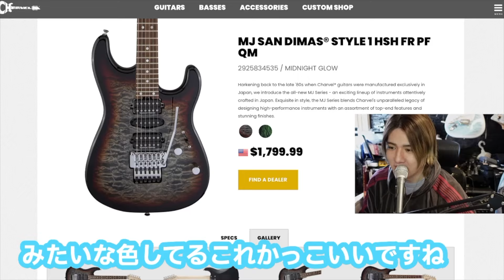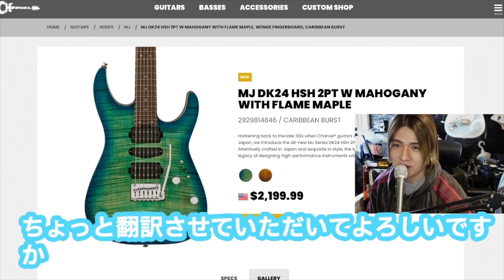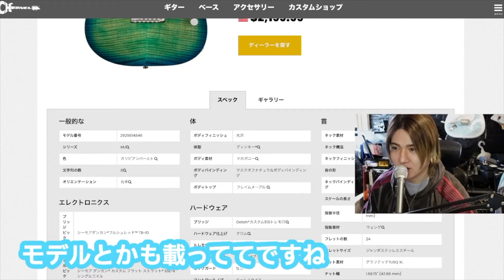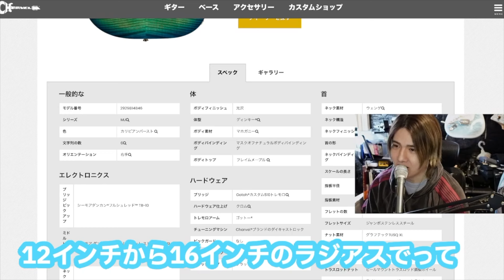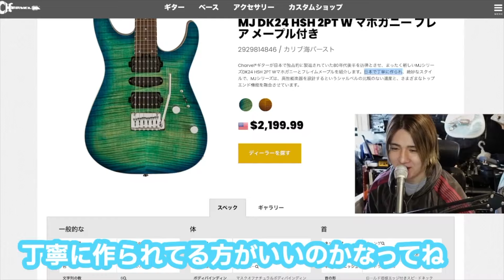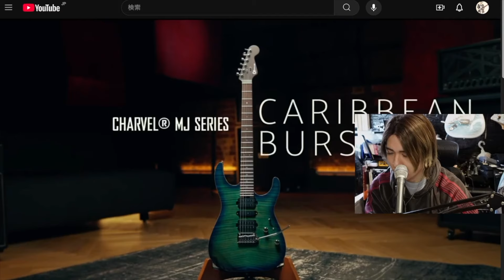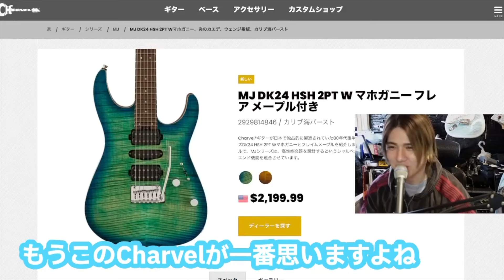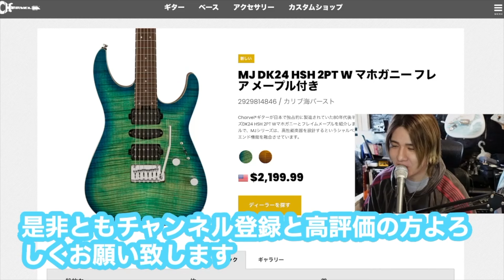日本製Charvel MJ Series DK24 HSH 2PT W | Charvel Guitars いいじゃないの！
CHARVEL ( シャーベル ) / MJ DK24 HSH 2PT W Mahogany, Wenge FB, Blackハロウィーンセール/ハロウィングッズ

Discography
・RAGE
・HEAVEN

Gear.

Ubershall Records

・世界　高谷栞
・『マイヒロ』　　YUM!-TUK!
・ワタシ、ナンテ、イイ女　.BPM
・ドラゴンボールSparking !!Zero